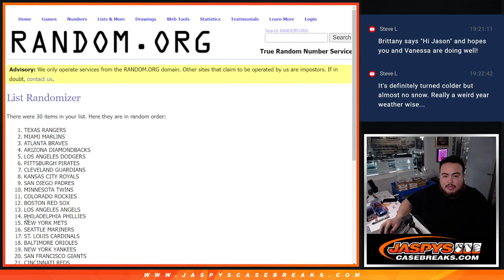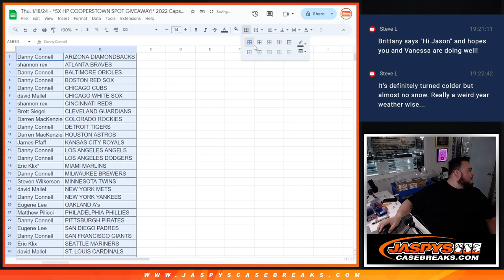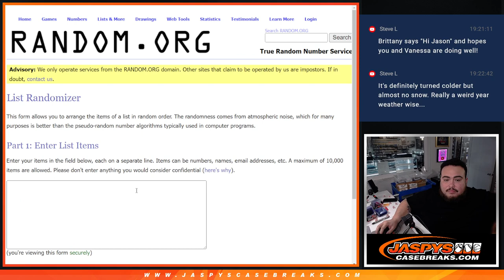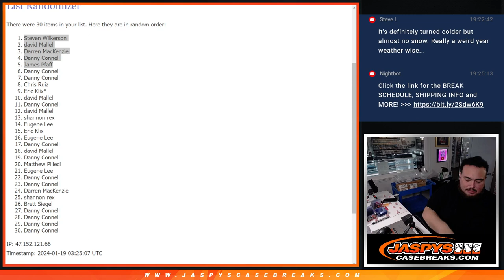Thu. 1/18/24 - *5X HP COOPERSTOWN SPOT GIVEAWAY!* 2022 Capstone MLB 1-PACK #73 *RT*